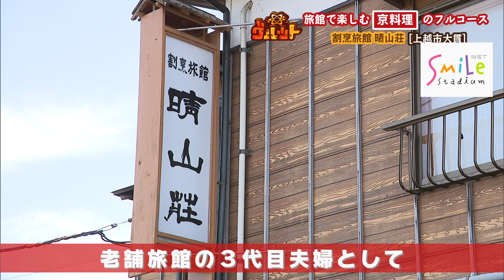〈新潟グルメ〉老舗旅館で楽しむ！京料理のフルコース 割烹旅館 晴山荘【上越市】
おいしい飲食店のご主人が推薦する、おいしいお店リレー〈グルット〉。
新潟県上越市大貫にある『割烹旅館 晴山荘』を紹介します。